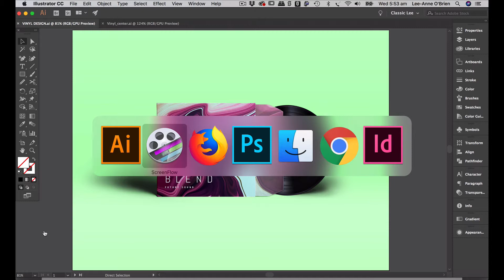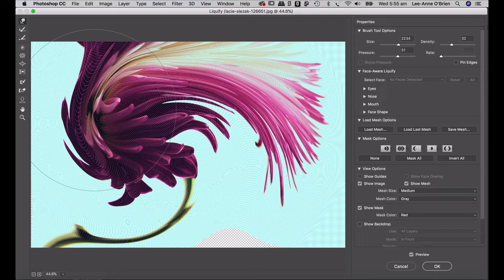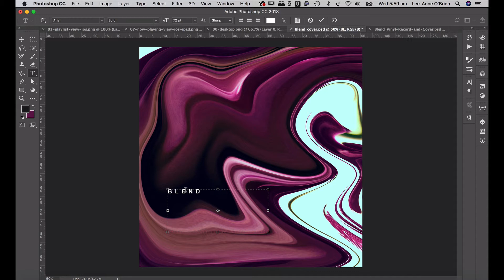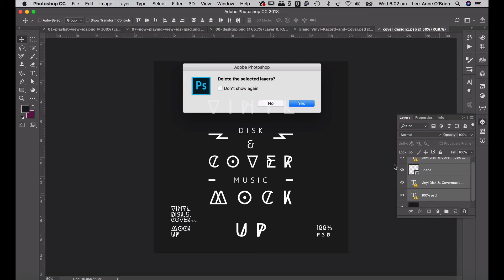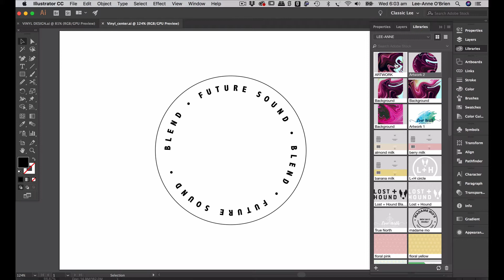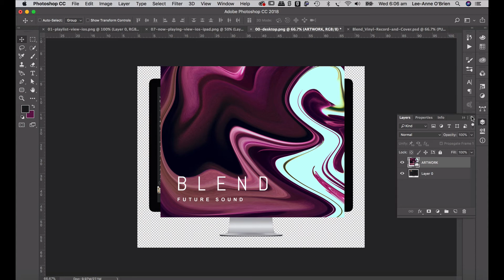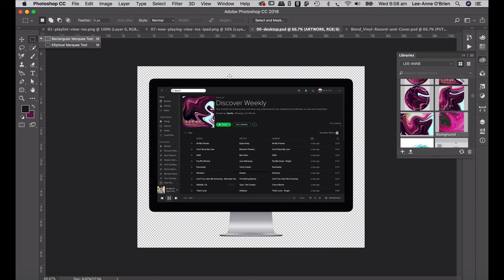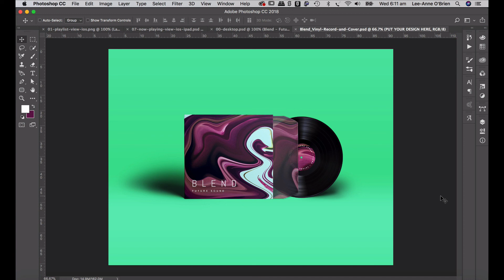Design Exercise #17 - Create a Band Artwork using Photoshop Liquify Tool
BRIEF:
Create a Liquified image for a music band to be applied to a vinyl record sleeve mockup and Spotify application.

BEGINNER:
Source an image (or use the one in the link provided) and create a liquified image in Photoshop. Add text, save artwork to Adobe Library and apply it to a vinyl mockup.

INTERMEDIATE:
Source an image and create a liquified image in Photoshop. Add text, save artwork. to Adobe Library and apply it to a vinyl mockup and to 3 different devices showing a music app.

ADVANCED:
Source 2 or 3 images and create liquified images from each in Photoshop. Add text, save artworks to Adobe Library and apply them to a series of 2 or 3 vinyl mockups (could be a series of albums from the same artist/band), and to 3 different devices showing a music app.

DESIGN CONSTRAINTS:
Use Photoshop and the filter Liquify to distort an image to be used on band artwork. Use Adobe Library to save artwork and apply to different platforms and mockups.

DESIGN GOALS:
Create an abstract design using a conventional image and apply to band/artist artwork.

TOOLS & TECHNIQUES:
Photoshop Liquify, Adobe Library, Smart Layers.

TOTAL TIME ALLOWED:

60 Minutes for Beginner: Source an image, create an artwork using Liquify and apply to a vinyl mockup.

90 Minutes for intermediate: Source an image, create an artwork using Liquify and apply to a vinyl mockup. Apply same artwork to music application like Spotify.

120 Minutes for advanced: Source 2 or images, create 2 or 3 artworks using Liquify and apply to a vinyl mockups (series of
2 or 3 albums). Apply same artworks to music application like Spotify.

RESOURCES:

Vinyl Mockup:
Cover Record Mockup from Pixeden

Free Spotify & Apple Music Mockup:
Templates by Peter Broomfield on Behance

Flower Image:
Photo by Lacie Slezak on Unsplash